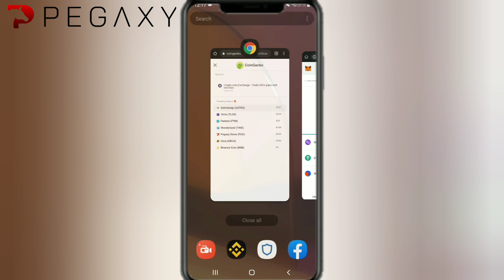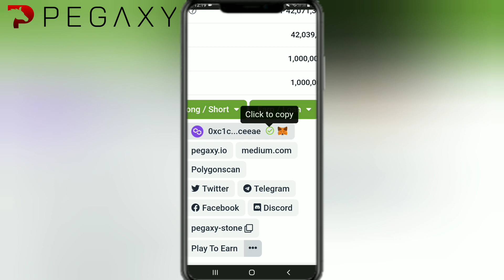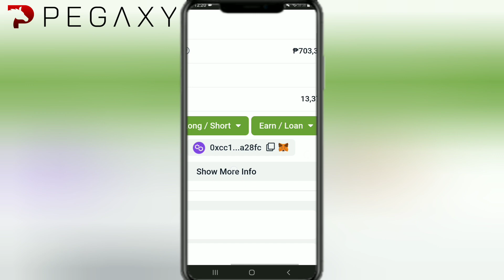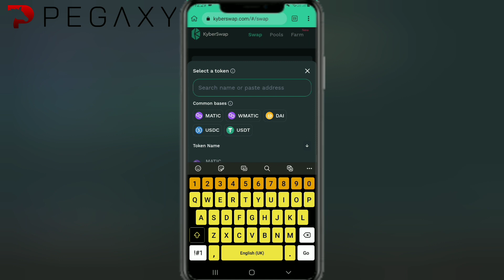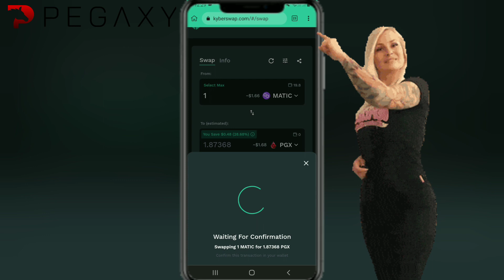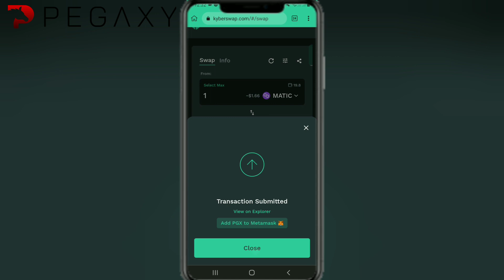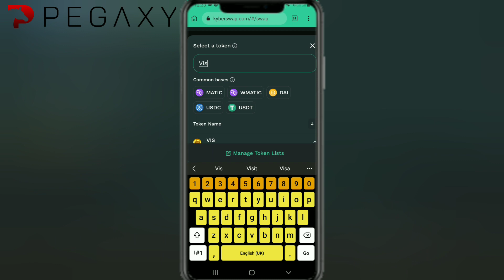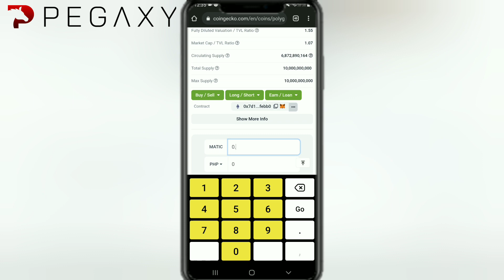PEGAXY PAPANO MAG SIMULA | HOW TO ADD AND BUY PEGAXY STONE AND VIGORUS TOKEN | MOBILE PHONE USER'S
Crypto Wallet and Video Tutorials

Code : REF-418f738ba659

HOW TO TRADE ON PDAX

HOW TO CASH IN USING UNION BANK